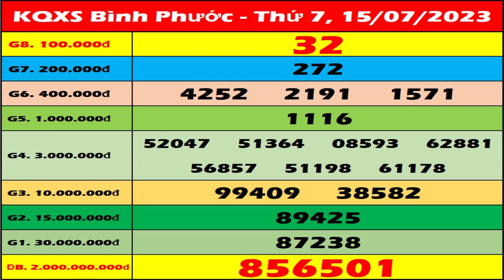Xổ số Bình Phước ngày 15 tháng 7 - XSBPHUOC - XSBP 15/7 | Xổ số kiến thiết Bình Phước hôm nay